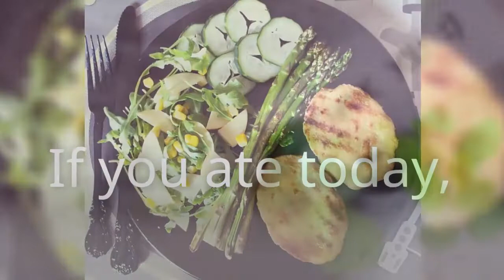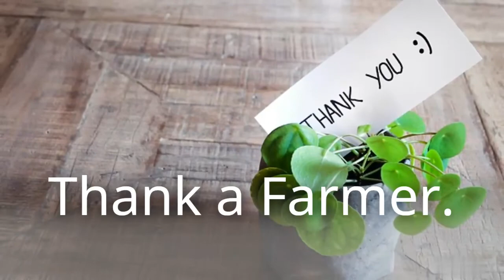The Truth About The Farmers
If you ate today, thank a farmer.

ELMotivation